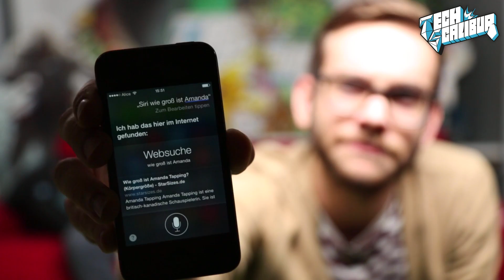Verbotene Spiele, Real-Life Pokedex und FileSharing macht reich!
Die skurrilsten Verbote der Gamingwelt, warum Menschen Inhalte auf File-Sharing Seiten laden, J.J. Abrams schreibt das Drehbuch von Star Wars 7 selber - mit Unterstützung von Episode 5 Autor Lawrence Kasdan, Siri wird zum Pokedex und F2P Spiel Path of Exile ist überraschend gut!

Bilder von Getty Images